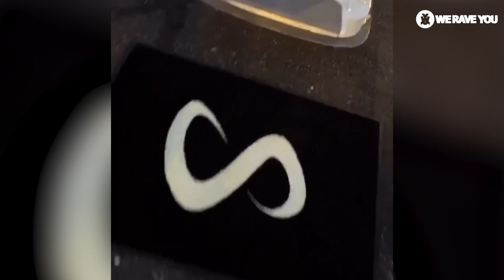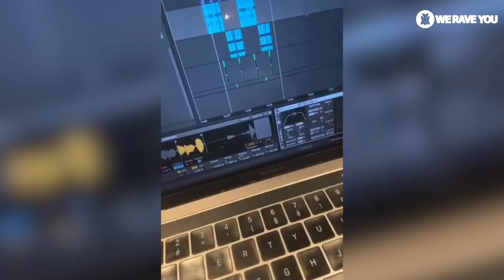DJ SNAKE | Best & Funny Moments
✘ Send your originals/remixes/bootlegs/mashups to us!